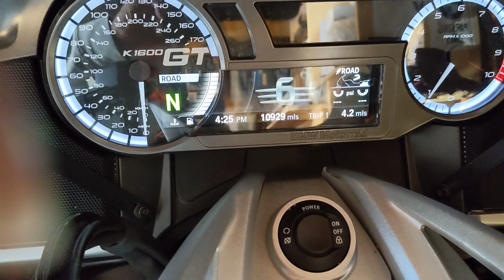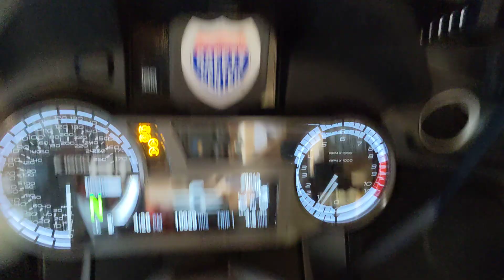2019 BMW K1600GT cold start after laid up for 3 months. Nice to hear it purr again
Also a nice example of the drone of the REMUS Cans